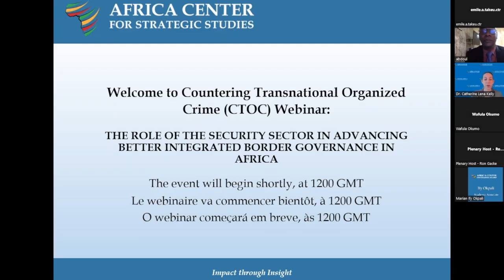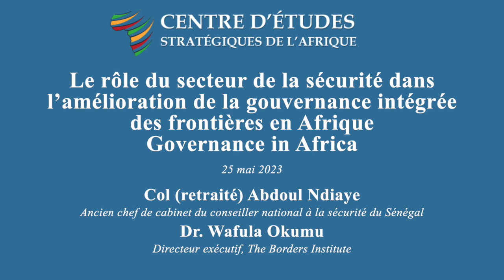Le secteur de la sécurité et l’amélioration de la gouvernance intégrée des frontières en Afrique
Objectifs de la séance :

• Comprendre la nature complexe de la sécurité des citoyens dans les régions frontalières de l’Afrique et les défis associés à l’élaboration de réponses efficaces du secteur de la sécurité de l’État pour répondre aux menaces transfrontalières.
• Discuter de la manière dont les acteurs du secteur de la sécurité peuvent utiliser les cadres et les approches de l’UA en matière de gouvernance des frontières pour lutter contre l’insécurité dans les régions frontalières.
• Étudier comment les responsables africains du secteur de la sécurité des pays voisins peuvent travailler les uns avec les autres pour développer des stratégies de collaboration pour lutter contre l’insécurité aux frontières.

Panélistes :

Col (retraité) Abdoul Ndiaye
(Ancien chef de cabinet du conseiller national à la sécurité du Sénégal)

Dr. Wafula Okumu
(Directeur exécutif, The Borders Institute)

Modératrice :

Vice doyenne des affaires académiques et Professeur de justice et d’État de droit, Centre d’Etudes Stratégiques de l’Afrique